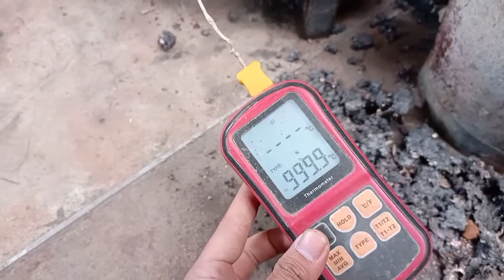tungku peleburan logam untuk membuat patung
tungku peleburan logam untuk meleburkan logam seperti tembaga, Kuningan, bronze dan alumunium. digunakan untuk kebutuhan cetak dan cor seperti pembuatan patung dan kebutuhan lainnya.